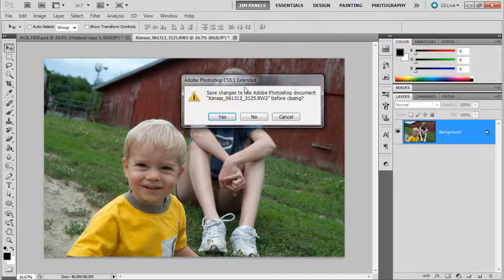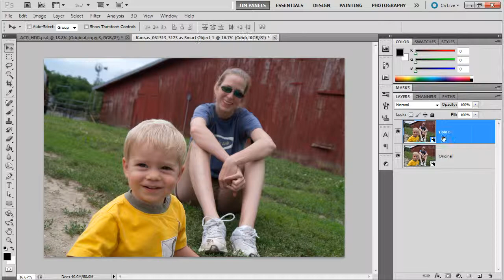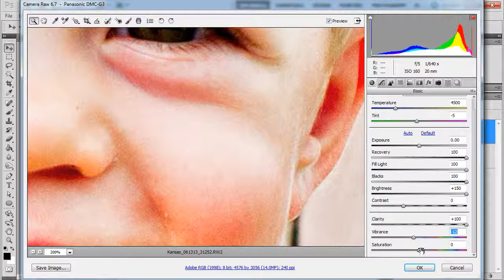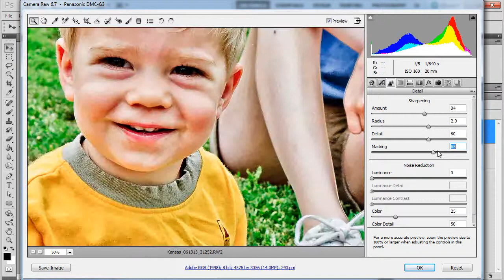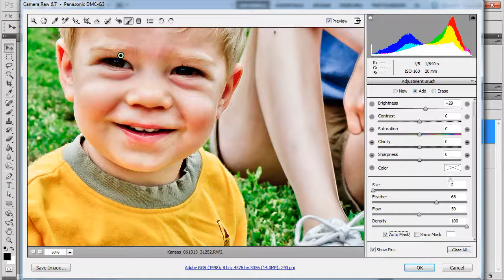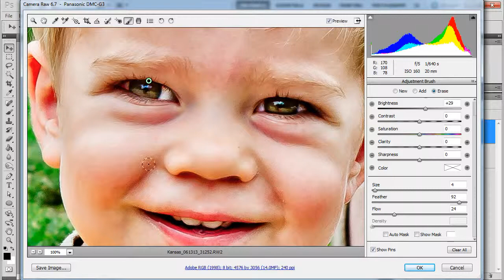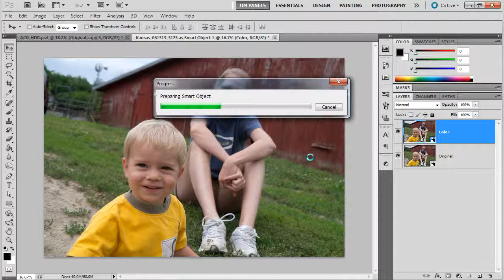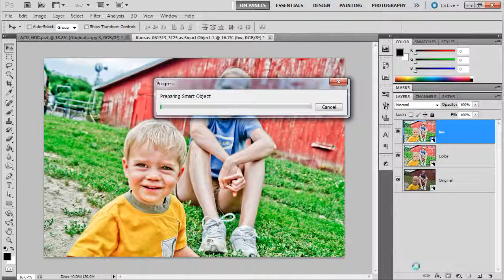Adobe Camera RAW HDR from Single Image Part 1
In this video we learn how to take a single RAW image and create an HDR image from it.